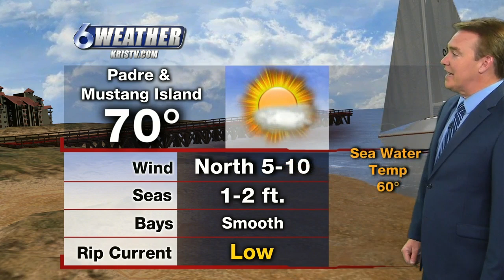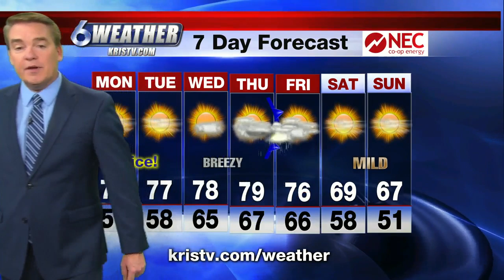Harris 11/17 9 pm